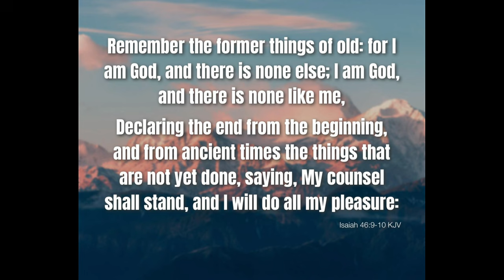Melting Down at Muddy Run! | Doubles Disc Golf 3D STYLE! | ft. OllieBros_DG F9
Let's start a new series of doubles battles!  DMD Doubles Duels or 3D!!  Our first opponent HAD to be the @ollie_bros!  Go check them out on IG and YouTube (they only have 1 video but we'll change that...lol)